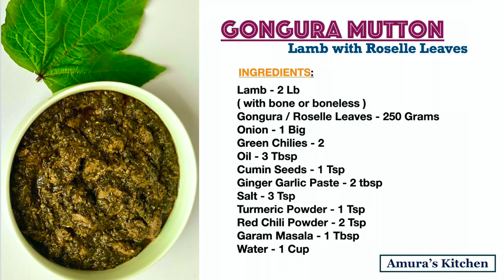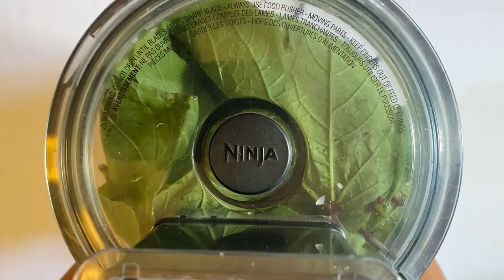Gongura Mutton || Lamb Curry with Roselle Leaves My way|| Amura's Kitchen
Gongura / Roselle Leaves are edible sour leaves and  very famous in South India. Cooking these sour leaves with meat is very interesting.
I am using boneless lamb in this recipe, but you can use with bones.
You can also adjust Gongura Leaves quantity depending on your taste buds.

Lamb - 2 Lb
( with bone or boneless )
Gongura / Roselle Leaves - 250 Grams

PLEASE DO TRY THIS RECIPE AND LET ME KNOW HOW IT TURNED OUT FOR YOU IN THE COMMENTS BELOW.

THANKYOU!